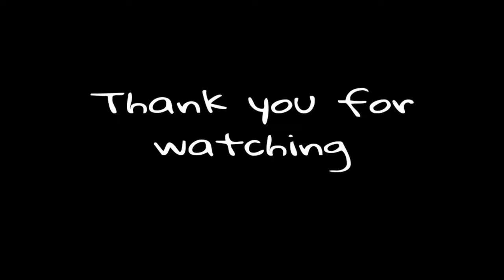Dholida Dance | Navratri Special | Garba Dance | Loveyatri | Nrityanjali